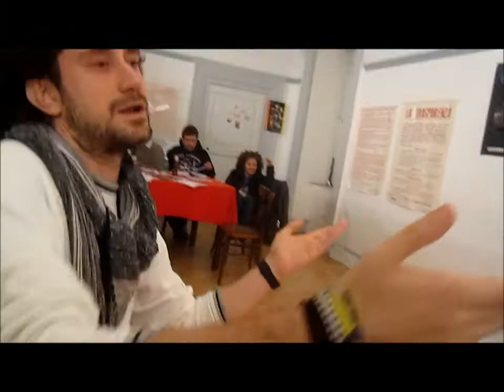La Compagnia del Genio Presenta: Ditegli sempre di si - di Eduardo De Filippo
21 e 22 Dicembre 2014 ore 20,30 - Istituto Comprensivo di San Lorenzello. vi aspettiamo per questo nostro nuovo spettacolo: diteci sempre di sì!